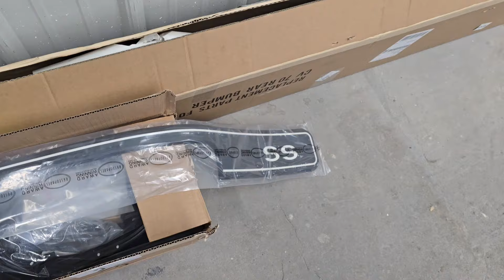Chevelle has 30 days until Rick Ross car show will we make it 🤔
classic cars and muscle cars and hotrods